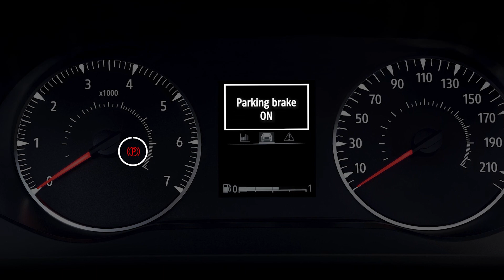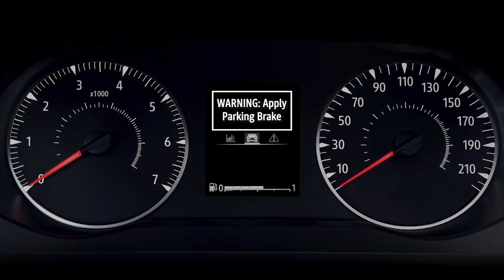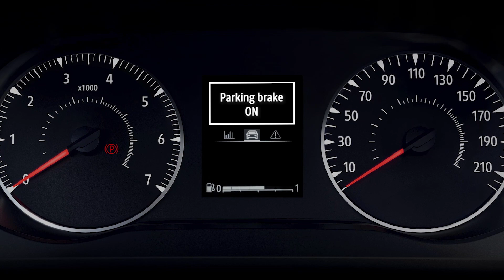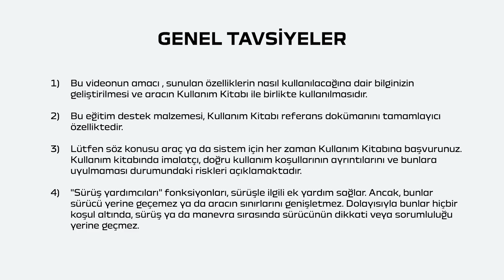ELEKTRİKLİ PARK FRENİ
SANDERO NBI (TUR)